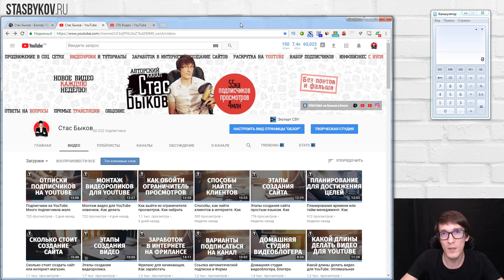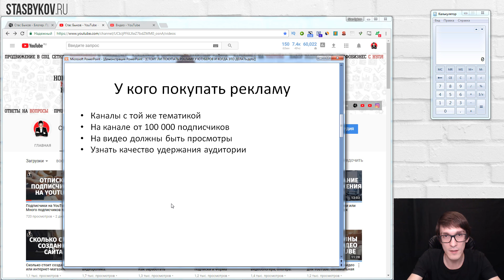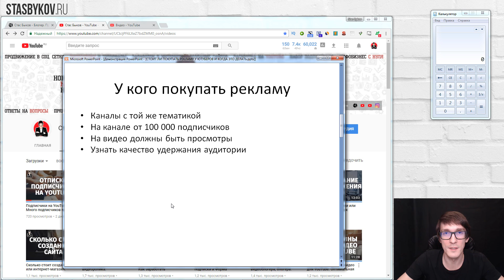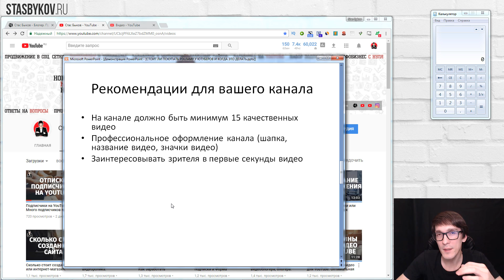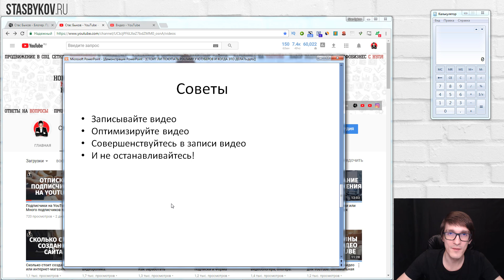Реклама на YouTube канале | Стоит ли покупать рекламу у блогеров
Реклама на YouTube. Стоит ли покупать рекламу у блогеров (ютуберов)? Обсуждаем, как раскрутить канал на YouTube с помощью рекламу на другом канале и как это эффективно сделать в моем новом видео! Моя книга по раскрутке и заработку на YouTube